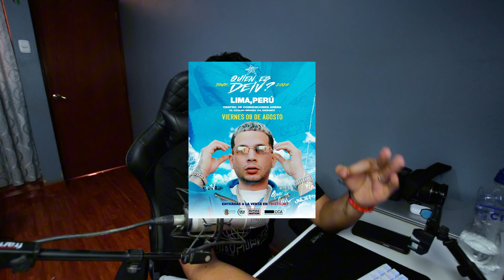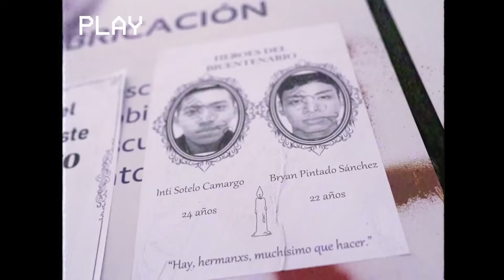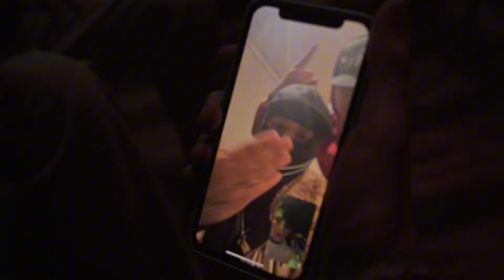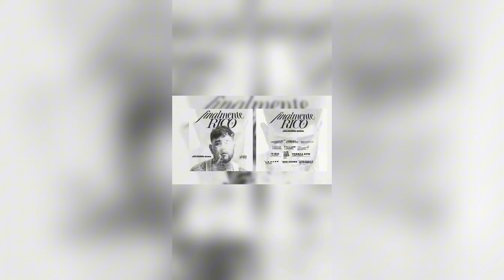MURDER MR. TENDENCIAS CON LEJOS M2H || LUI5: ESTA TIRADERA ESTA ROMPE * || RICH WHITE FT. MARCIANEKE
Tema Recomendado!

(PUBLICIDAD!💰al DM @inkartel.oficial)